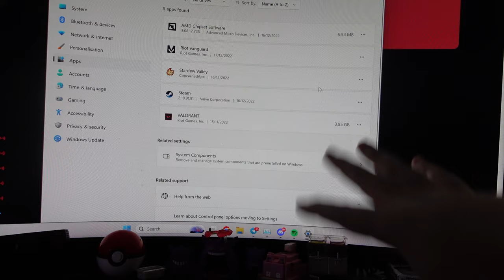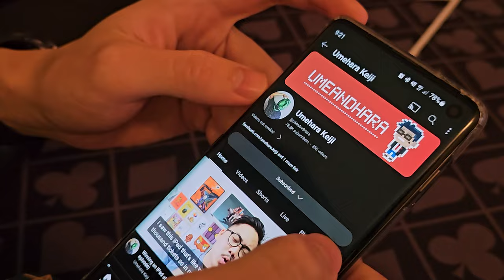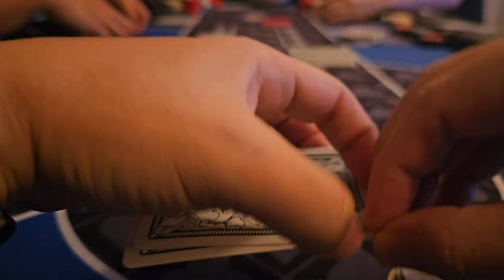DAY 1 POKER VLOG? RIVER SAFARI!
Day 1

Not how I planned day 1 but sure.